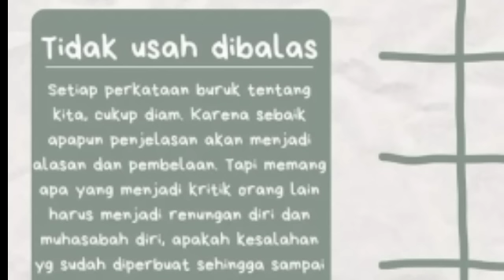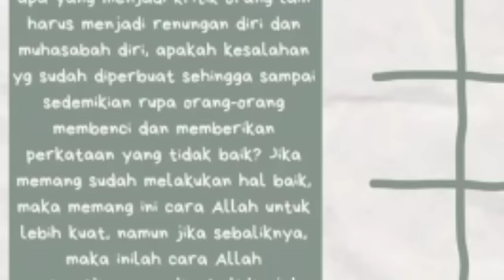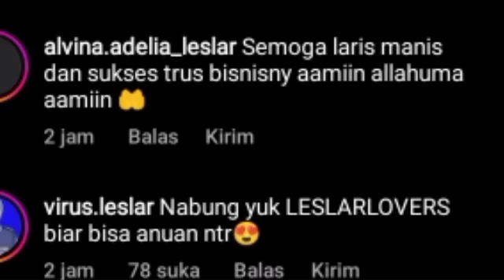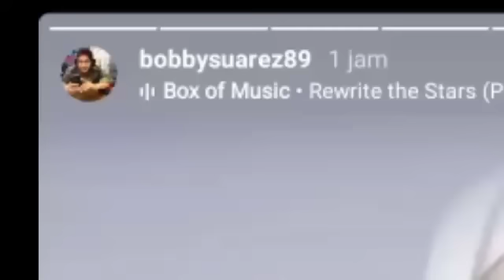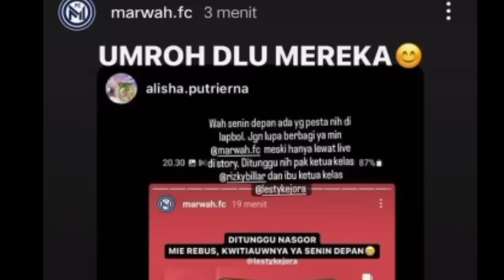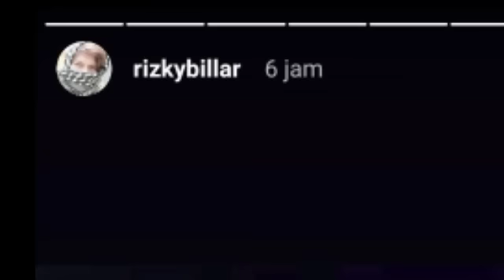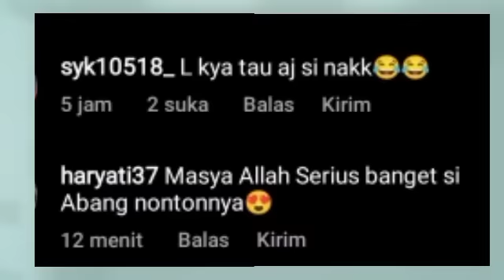RIZKY BILLAR UNGGAH INI SOAL AKUN GOSIP ! OPPA DANIL BOBY SUAREZ KATAKAN INI & INFO LESLAR DI TGL 26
Lesti kejora
Lesti
Lesti kejora
lesty & risky
Indosiar
Lesti DA
lesty DA